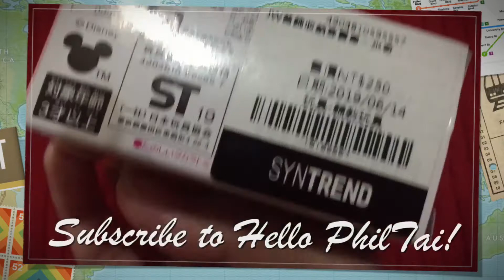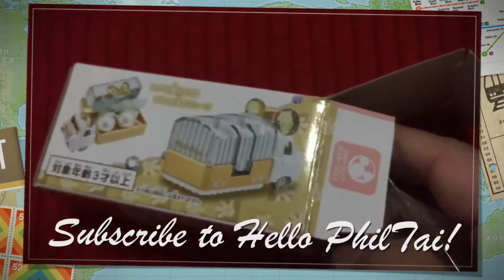Unboxing & Review Takara Tomy| Mickey Mouse Gold Mini Van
HelloPhilTai Share Toys Gold Gold Mini Van & Jewelry Holder Mickey Mouse Takara Tomy Unboxing & Review Takara Tomy Mickey Mouse Gold Mini Van